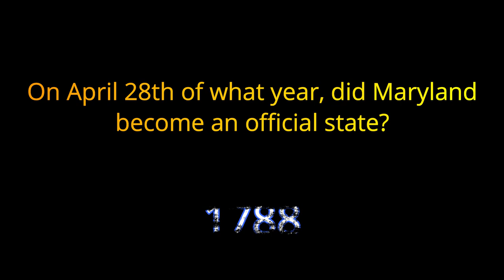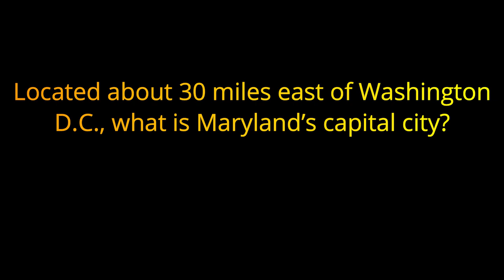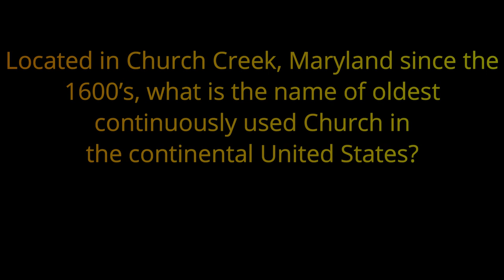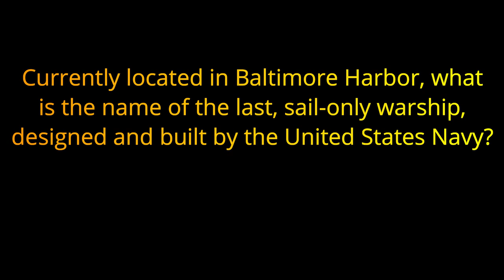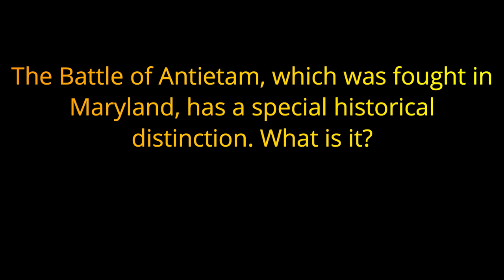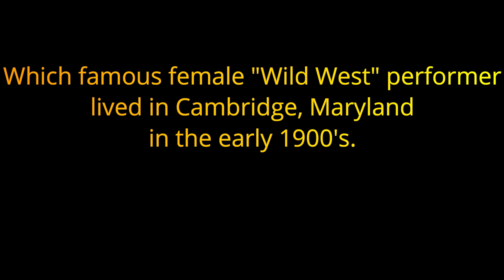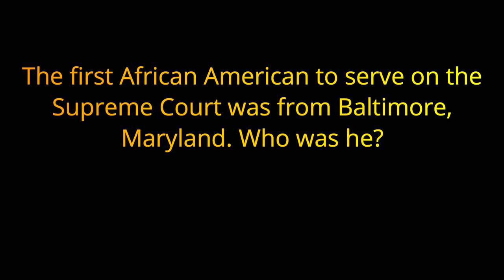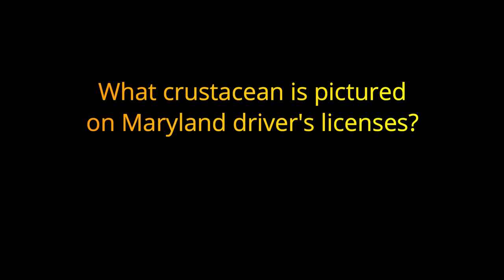the STATE OF MARYLAND trivia quiz - 20 Questions / 10 Minutes {ROAD TRIpVIA- ep:119] Go Terrapins!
EPISODE 119: A 20 Question Trivia Quiz about the State of Maryland!

20 Questions
Maryland is a state in the Mid-Atlantic region of the eastern United States, bordering Virginia, West Virginia, and the District of Columbia to its south and west; Pennsylvania to its north; and Delaware and the Atlantic Ocean to its east. The state's largest city is Baltimore, and its capital is Annapolis. Among its occasional nicknames are Old Line State, the Free State, and the Chesapeake Bay State. It is named after the English queen Henrietta Maria, known in England as Queen Mary, who was the wife of King Charles I.

Sixteen of Maryland's twenty-three counties, as well as the city of Baltimore, border the tidal waters of the Chesapeake Bay estuary and its many tributaries, which combined total more than 4,000 miles of shoreline. Although one of the smallest states in the U.S., it features a variety of climates and topographical features that have earned it the moniker of America in Miniature. In a similar vein, Maryland's geography, culture, and history combine elements of the Mid-Atlantic, Northeastern, and South Atlantic regions of the country.

Before its coastline was explored by Europeans in the 16th century, Maryland was inhabited by several groups of Native Americans, mostly by the Algonquin, and to a lesser degree by the Iroquois and Sioux. As one of the original Thirteen Colonies of Great Britain, Maryland was founded by George Calvert, a Catholic convert who sought to provide a religious haven for Catholics persecuted in England. In 1632, Charles I of England granted Calvert a colonial charter, naming the colony after his wife, Queen Mary (Henrietta Maria of France). Unlike the Pilgrims and Puritans, who rejected Catholicism in their settlements, Calvert envisioned a colony where people of different religious sects would coexist under the principle of toleration. Nevertheless, religious strife was common in the early years, and Catholics remained a minority, albeit in greater numbers than in any other English colony.

Maryland's early settlements and population centers clustered around rivers and other waterways that empty into the Chesapeake Bay. Its economy was heavily plantation-based, centered mostly on the cultivation of tobacco. The need for cheap labor led to a rapid expansion of indentured servants, penal labor, and African slaves. In 1760, Maryland's current boundaries took form following the settlement of a long-running border dispute with Pennsylvania. Maryland was an active participant in the events leading up to the American Revolution, and by 1776 its delegates signed the Declaration of Independence. Many of its citizens subsequently played key political and military roles in the war. In 1790, the state ceded land for the establishment of the U.S. capital of Washington, D.C.

Although then a slave state, Maryland remained in the Union during the American Civil War, its strategic location giving it a significant role in the conflict. After the war, Maryland took part in the Industrial Revolution, driven by its seaports, railroad networks, and mass immigration from Europe. Since the Second World War, the state's population has grown rapidly, to approximately six million residents, and it is among the most densely populated U.S. states. As of 2015, Maryland had the highest median household income of any state, owing in large part to its close proximity to Washington, D.C. and a highly diversified economy spanning manufacturing, services, higher education, and biotechnology. The state's central role in U.S. history is reflected by its hosting of some of the highest numbers of historic landmarks per capita.

the STATE OF MARYLAND trivia quiz - 20 Questions / 10 Minutes {ROAD TRIpVIA- ep:119]